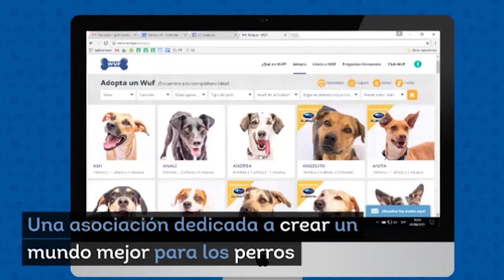Wuf - Quién cuida a quién